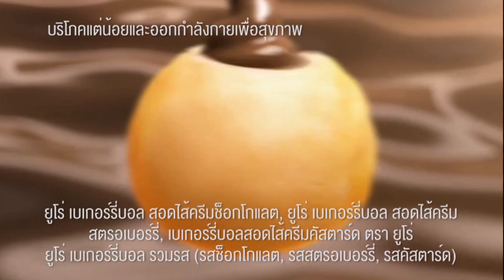HD โฆษณา 2567 - 291 สำหรับเด็กๆ @ ช่อง 9 การ์ตูน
โฆษณาคั่นรายการ ช่อง 9 การ์ตูน ในวันเสาร์ที่ 25 พฤษภาคม 2567 ทางช่อง 9 MCOT HD หมายเลข 30